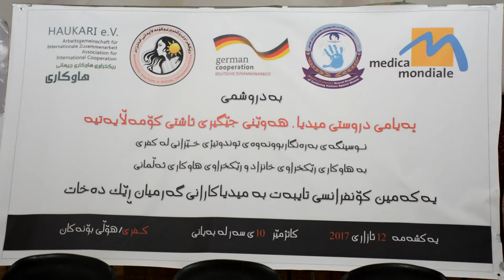گه‌رمیان ،،،راپۆرت ////.....كفری ریكخراوه‌ ئه‌ڵمانیه‌كان